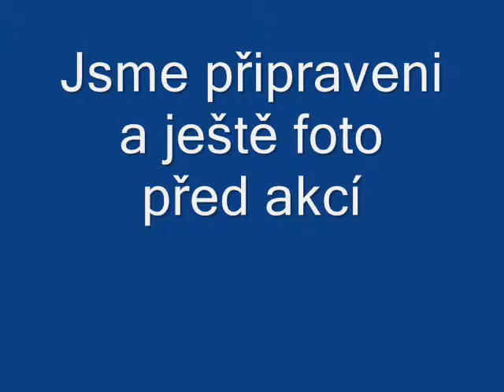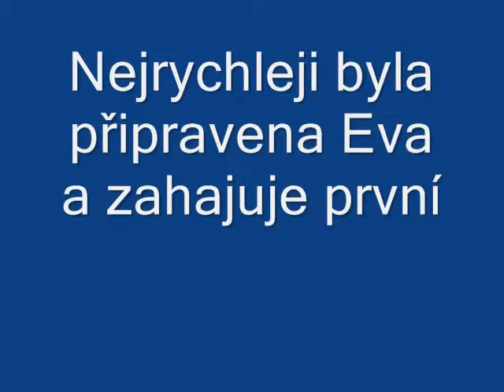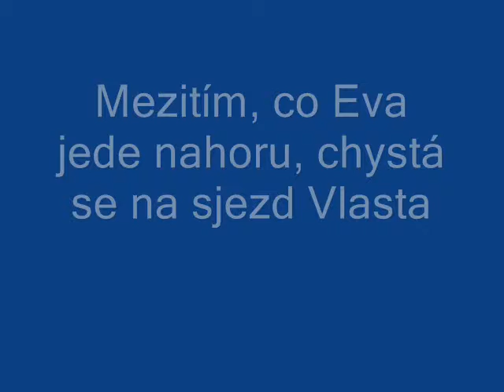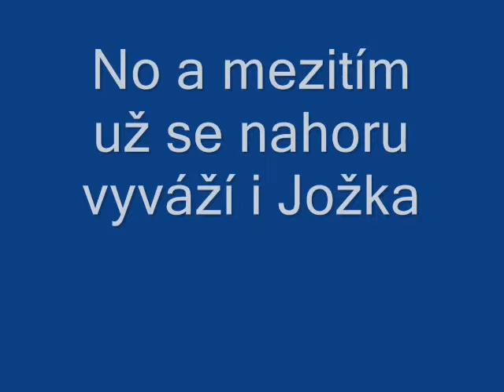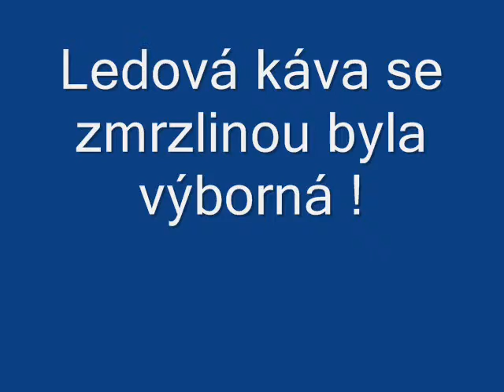Troják2010.wmv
Troják, 26.února 2010